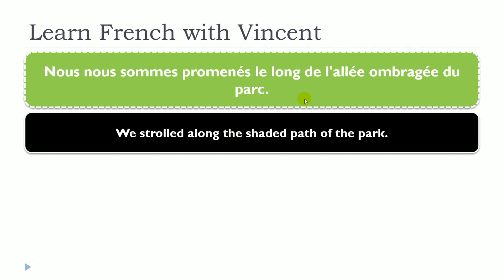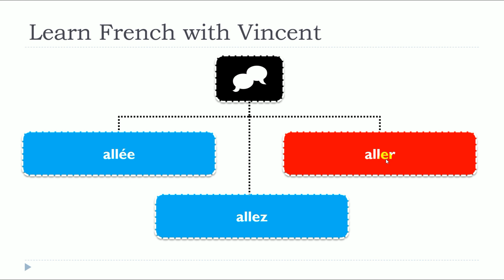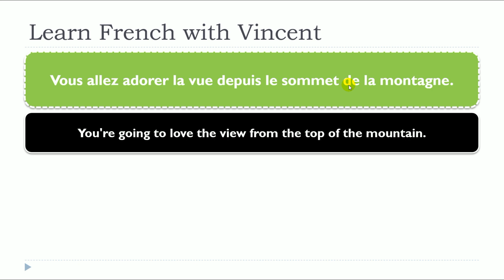Bài học tiếng Pháp mới 2024 I Prononciation identique I allée I aller I allez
Nơi tốt nhất để học tiếng Pháp